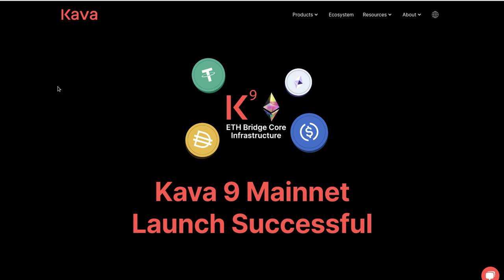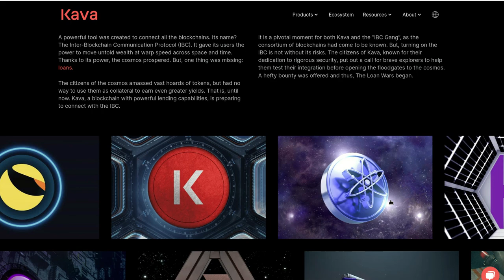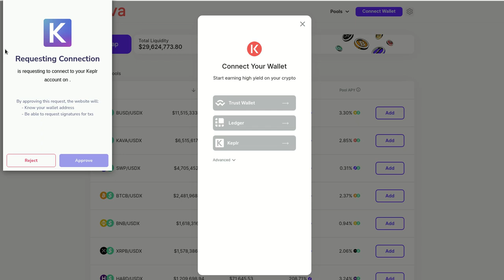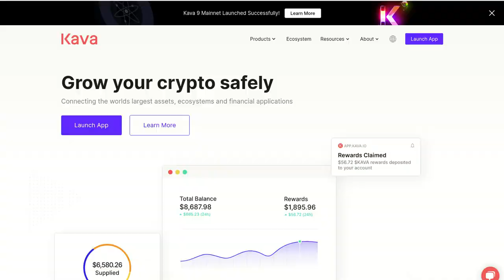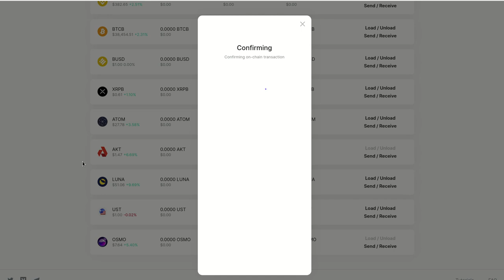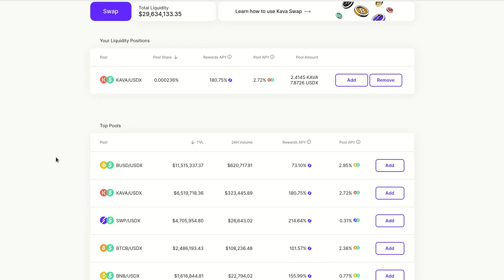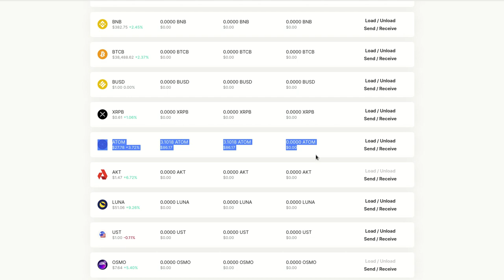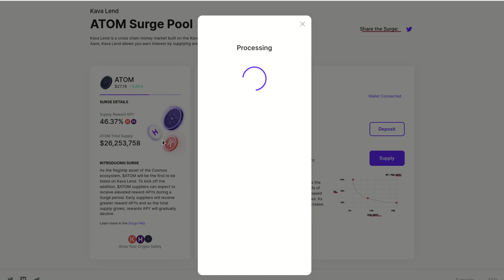𝗞𝗔𝗩𝗔 𝗪𝗔𝗟𝗟𝗘𝗧 𝗨𝗣𝗗𝗔𝗧𝗘 𝟵, ABRE OPORTUNIDADES GENIALES PARA LOS PARES DE ATOM Y TERRA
Hola a tod@s, Bienvenidos a su canal 𝘾𝙧𝙮𝙥𝙩𝙤𝙣𝙤𝙢𝙮, con la actualizacion numero 9 de KAVA, por medio del IBC de COSMOS se amplian las oportunidades DeFi para esta plataforma con APY y Recompensas en HARD y KAVA.

✦  !𝗤𝘂𝗶𝗲𝗿𝗲𝘀 𝗶𝗻𝘃𝗶𝘁𝗮𝗿𝗺𝗲 𝗮 𝘂𝗻 𝗰𝗮𝗳𝗲!
🔑 ₿𝗜𝗧𝗖𝗢𝗜𝗡: 17B58WsPdg2k9nwTWN1gcTy9tquwej7Gve
🔑 𝗘𝗧𝗛𝗘𝗥𝗘𝗨𝗠
𝗘𝗥𝗖𝟮𝟬: 0x17d1dcc02ae89167de3bebd2821af1989f06a9f1